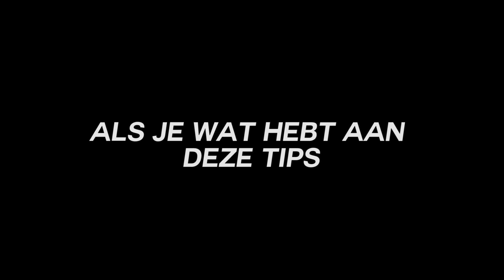FAKE PRANK IN 5 STAPPEN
wil jij ook een pranker worden volg dan deze tips
Kunnen we de 500 duimpjes omhoog halen?

Nummer in outro: iets heel aparts

Wil jij mij post sturen? Stuur dat dan naar dit adres:
Wouter (HierIsWouter)
Leidsestraat 32B
1017 PB Amsterdam